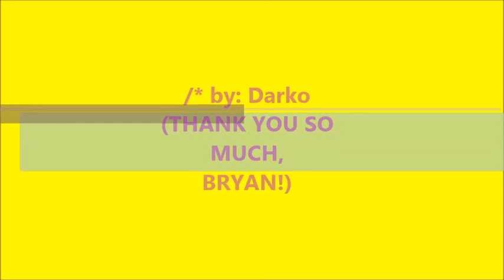* Bryan Hereford - LA GOLONDRINA *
* Bryan and his beautiful performance of "La Golondrina" /"She Wears My Ring". It is a special part from my "La Golondrina" collection world-wide.
* THANK YOU SO MUCH, BRYAN! *
/* video by: Darko/.